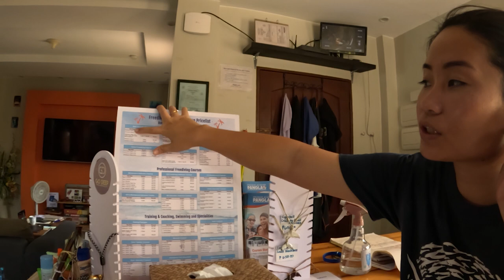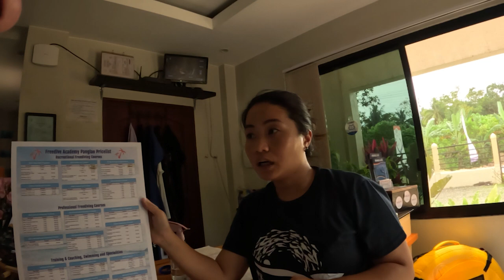Filipino Cocktail Culture: Brave Encounters .🇵🇭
Today after some great diving at almira diving resort i take a walk to find some good food cafes,
on my way i meet a Filipino couple who are selling very strange drinks indeed
after one of the best coffee and burgers i ever had i check out a free diving school.
i then check out some local shops .before returning to my unique dive resort

chapters:
00.00 intro
02:25 unique seafood drink
07:00  big burger time
11:45 free dive Centre Bohol
16:23 shopping for snacks